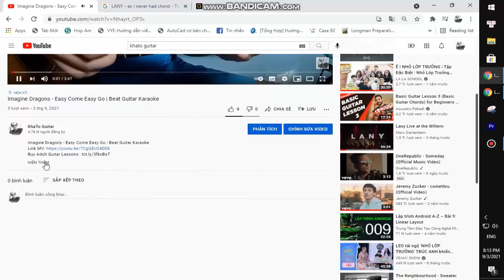grentperez - About Love | Karaoke Instrumental